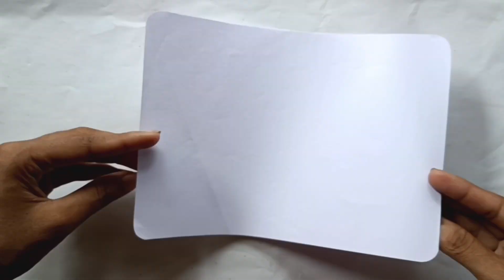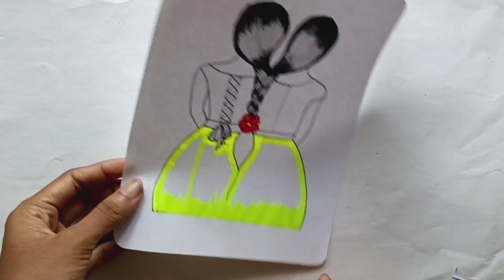Easy Drawing Girls / Best Friend Drawing Idea / Girls Best Friend Draw Step by Step